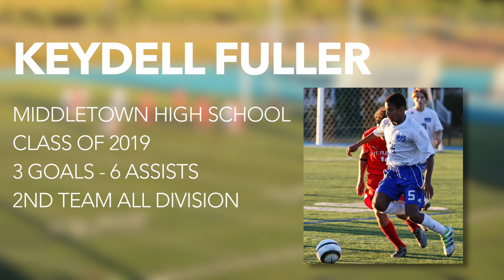Keydell Fuller Soccer Highlights 2017